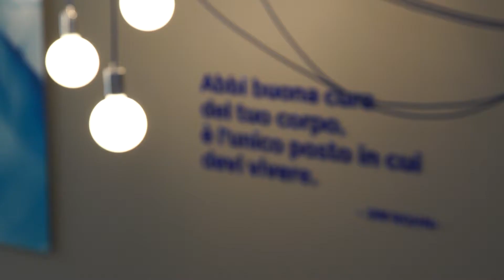Video per cliniche - Clinica Motus | WhiteLab Torino